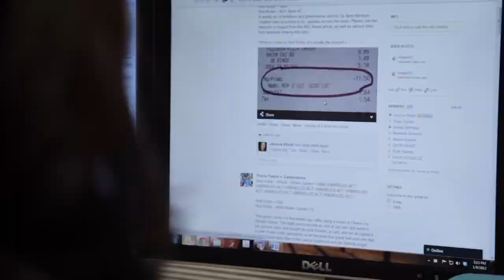Yammer & Red Robin More Connected, Better Service